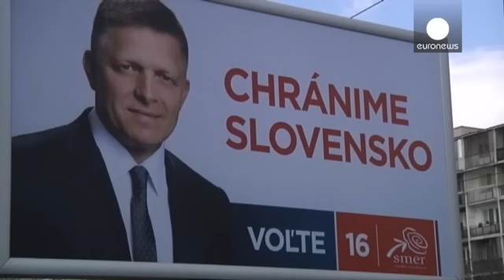Σλοβακία: Εκλογές με φόντο το προσφυγικό!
Με φόντο το προσφυγικό οι Σλοβάκοι προσέρχονται στις κάλπες για να αναδείξουν τη νέα κυβέρνηση της χώρας.

Ο Σλοβάκος πρωθυπουργός Ρόμπερτ Φίτσο είναι σχεδόν βέβαιο ότι θα επανεκλεγεί, για τρίτη συνεχόμενη θητεία.

Παρά το γεγονός ότι η Σλοβακία δεν ανήκει στον λεγόμενο Βαλκανικό Διάδρομο, ο Φίτσο έφερε το προσφυγικό στο επίκεντρο της προεκλογικής περιόδου.

Ο Ρόμπερτ Φίτσο είναι από τους μεγαλύτερους πολέμιους του ευρωπαϊκού προγράμματος μετεγκατάστασης προσφύγων.